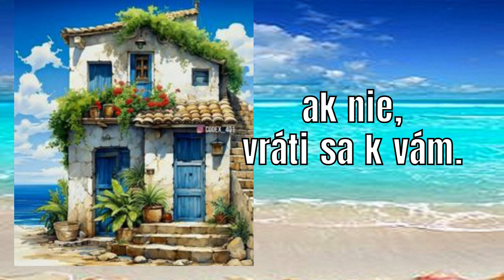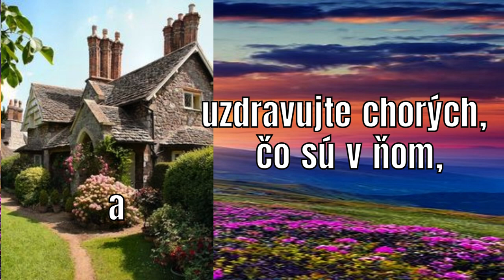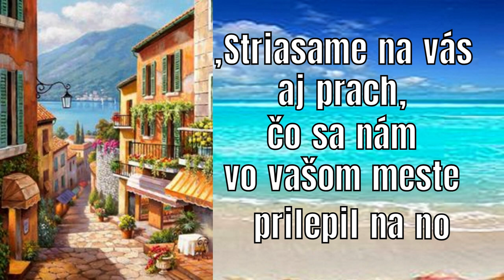Lk 10, 1-12* Sv. Evanjelium na utorok 23.04.2024